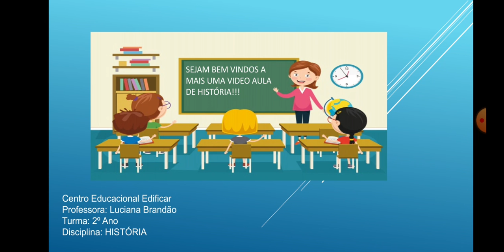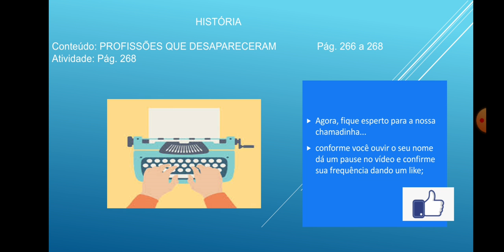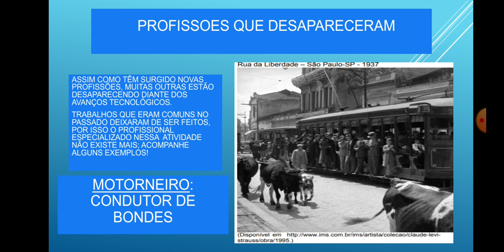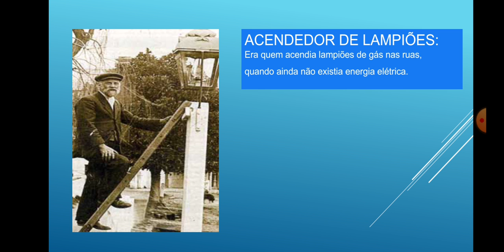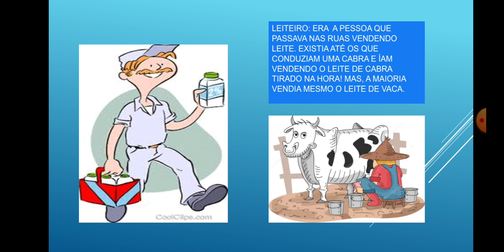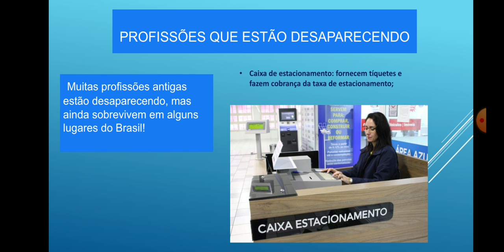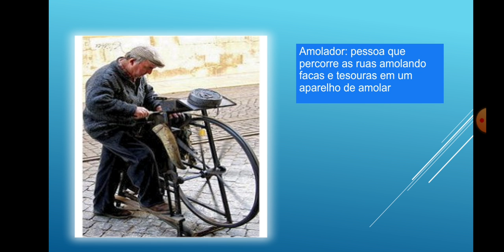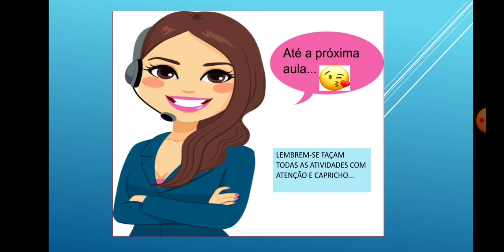Aula de História, 2º ANO - 17/08/2020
Videoaula de História para a turma do 2º Ano da professora Luciana, 17/08/2020